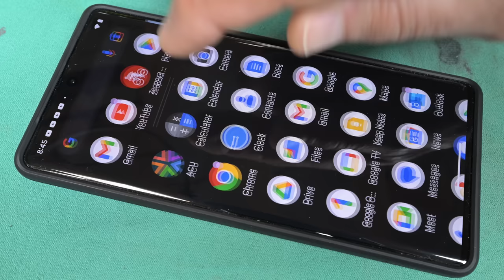The Model Ship - Part 1682